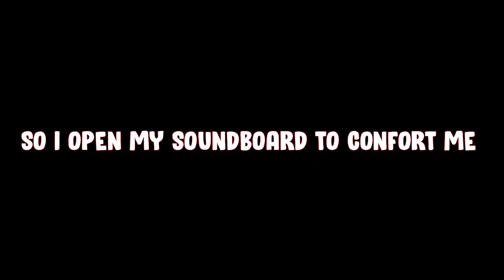ORG3 plays Phasmophobia Ep.1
greatest ghost hunters NA

i definitely dont have to the rights to the music in this video... but im using it!